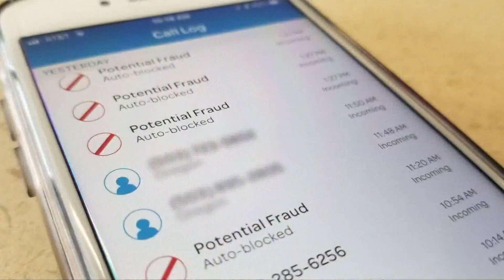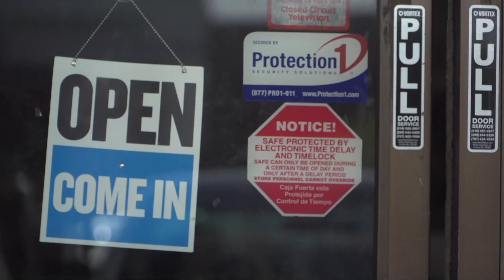37 people dead after eastern Kentucky flooding | Top 10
37 people are confirmed dead in Kentucky flooding. And, a Sacramento county tennis coach was arrested on 10 counts of lewd acts with a child.